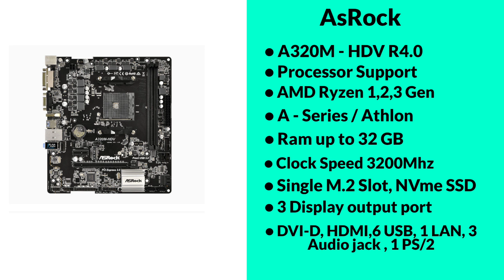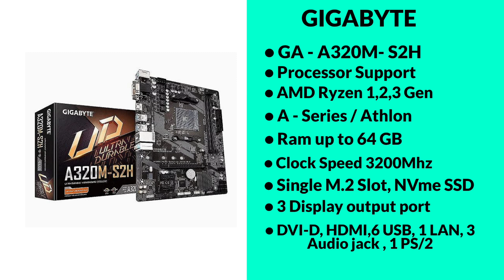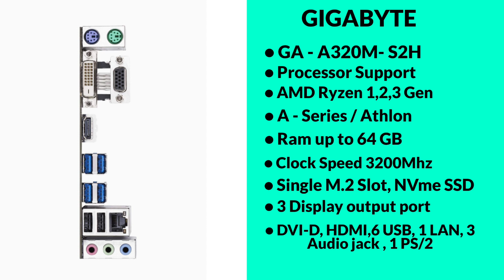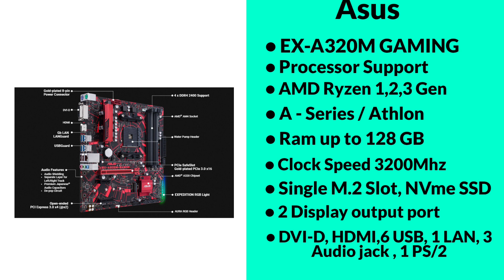Top 3 Best Budget Gaming Motherboard Under Rs 5000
This video is about Top 3 Best Budget Gaming Motherboard Under Rs 5000 | Best Motherboard Under 5000 |Gaming Motherboard

Doston is video mein main aapko Asus Asrock Gigabyte ke tadap se anewale Top 3 Best Gaming Motherboards ke Bareme bataya ummid hai video aapko pasand aaegi .

Time Stamps :

00:00 intro
00:38 Mind Fixing
01:12 Asrock
02:19 Gigabyte
04:03 Asus

• My Studio Setup & Gadgets

My Phone
Ring light
My Mic
Earphone I use
My Watch
RGB Light